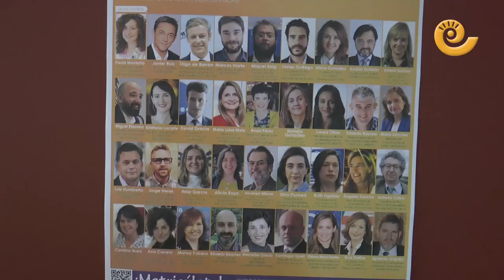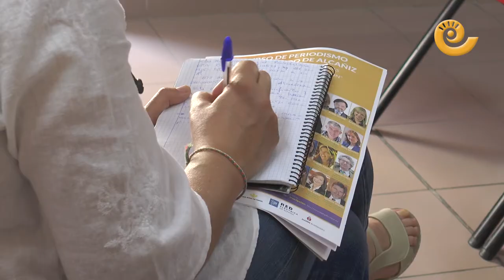Presentación III Curso de Periodismo en Alcañiz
Presentación de la tercera edición del curso de periodismo en Alcañiz. Se celebrará en el teatro municipal de Alcañiz entre los días 1 y 4 de septiembre de 2021 y tiene como  título "Economía creativa y nuevas perspectivas de comunicación".